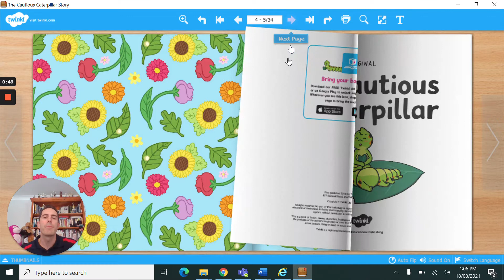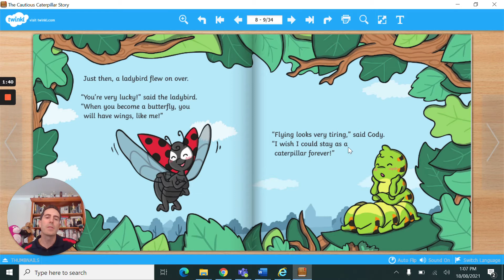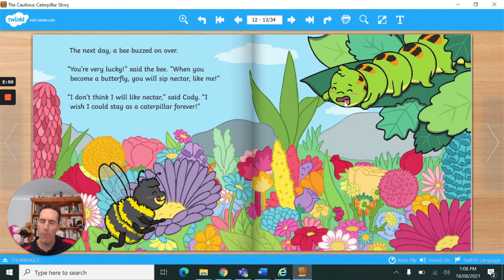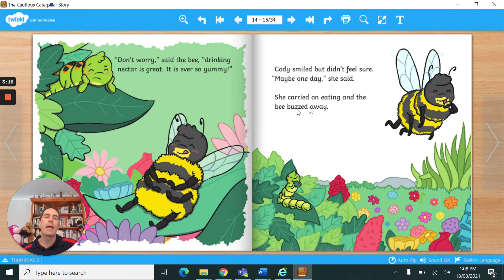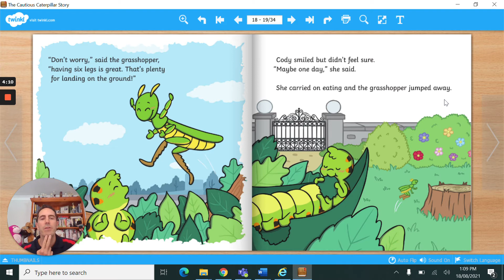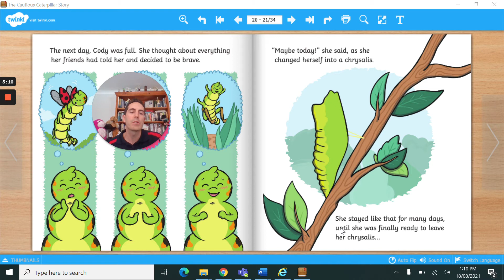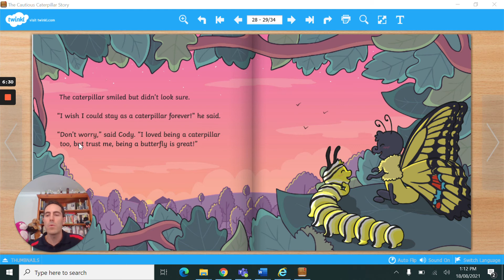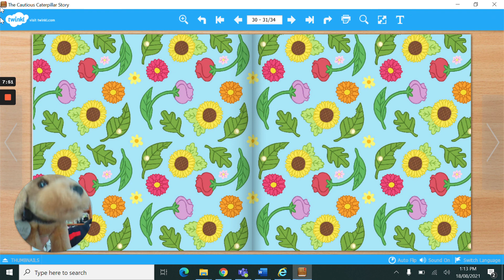The Cautious Caterpillar